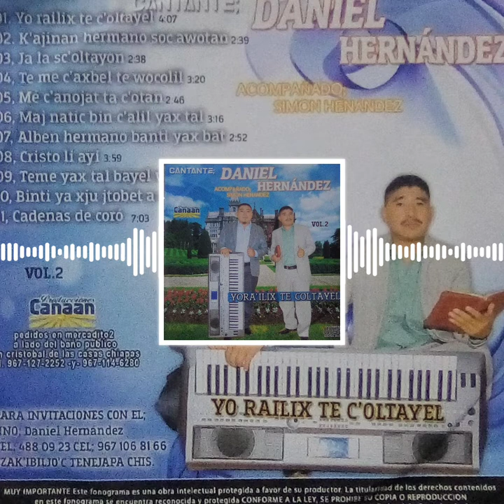DANIEL HERNÁNDEZ VOL 02 08 CRISTO LI AYI